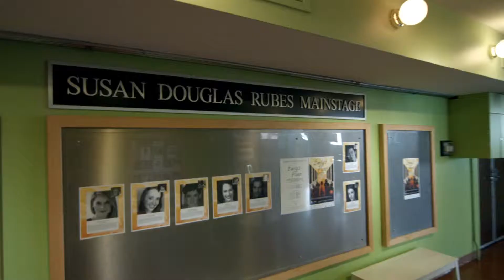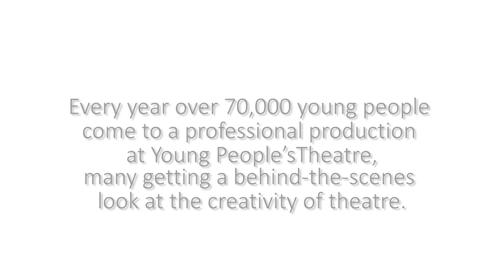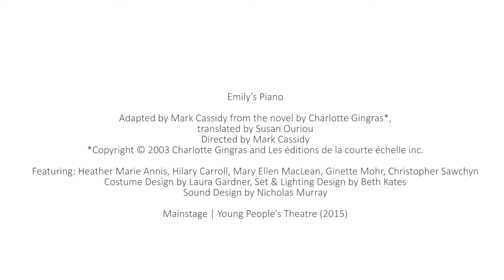Learning at Young People's Theatre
A look at the many learning opportunities available at YPT.